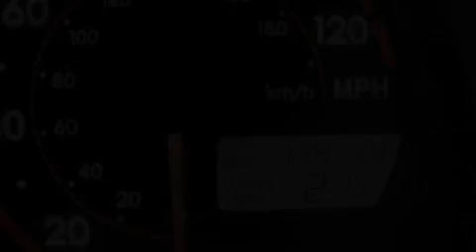2006 PONTIAC VIBE Ortonville MI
We are proud to present this 2006 PONTIAC VIBE .

 We've been honored to serve the Ortonville MI area , we promise that your experience at our dealership will exceed your expectations !

 Year : 2006

 Make : PONTIAC

 Model : VIBE

 Engine : 1.8L I4

 Trans . : AUTO 4SPD W/OD

 Exterior : MOONSTONE / CHARCOAL

 Miles : 134,130

 Interior : GRAPHITE

 Randy Wise Ford, Inc.

 968 Highway M-15